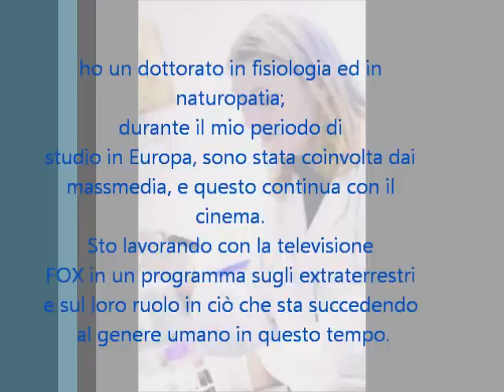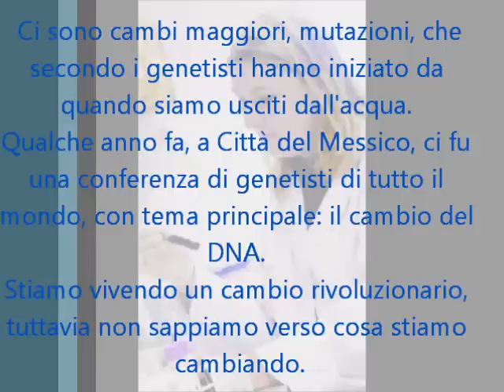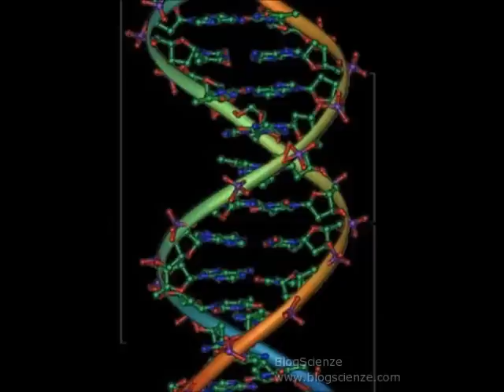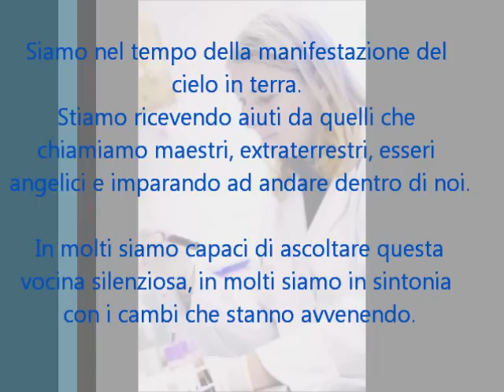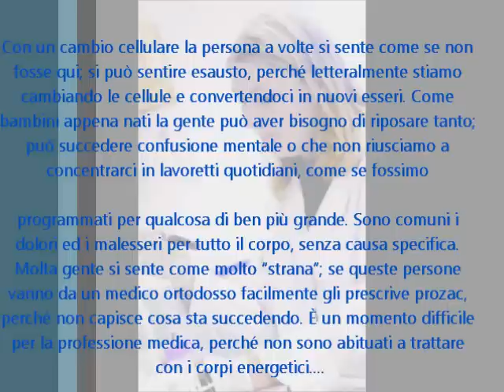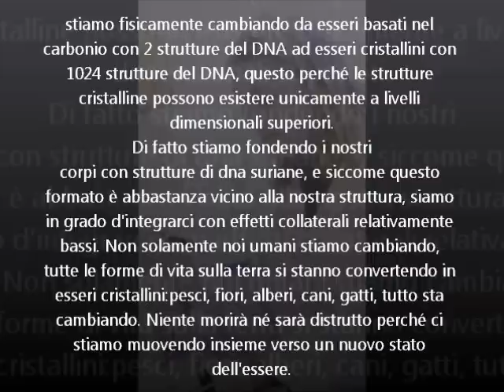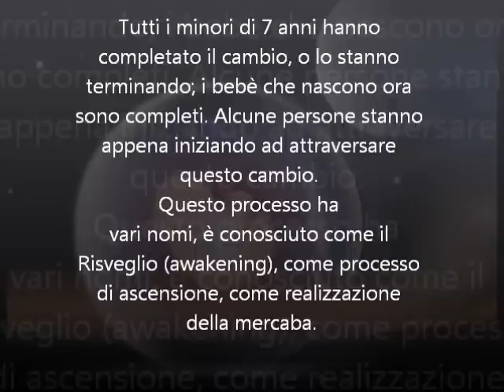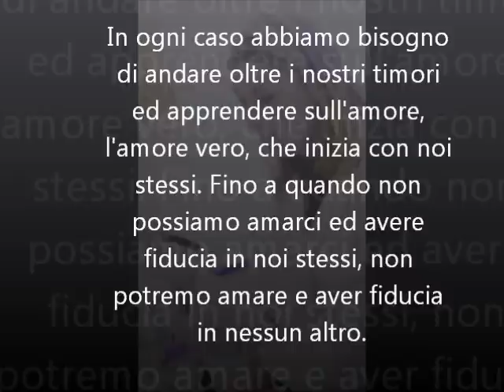NUOVO DNA_Dott. BERRENDA FOX conferma evoluzione ELICHE DNA e sintomi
[...quello che stiamo vedendo è che si stanno formando altre eliche. Nella doppia elica ci sono 2 catene o filamenti avvolti dentro una spirale: quello che comprendo è che ci si svilupperanno altre eliche...Questa è la spiegazione scientifica. É una mutazione della specie verso qualcosa che ancora è sconosciuto... I cambi non sono resi pubblici ancora, perché la comunità scientifica sente che questo allerterebbe la popolazione. Ugualmente noi stiamo cambiando le nostre cellule...In questo momento sto lavorando con tre bambini che hanno 3 eliche di dna. ]

una interessante intervista alla  Dott.ssa  Berrenda Fox  ,una dei massimi genetisti americani,  del centro Avalon in California. Non solo conferma che è in atto una evoluzione del Dna in maniera spontanea e naturale, sopratutto nei bambini sotto i sette anni e quelli che nasceranno, ma ne descrive pure i sintomi per coloro,già adulti, che stanno cambiando le eliche del Dna. (non solo in triplice  elica) ma anche da base di carbonio a base cristallino. Quindi è quasi una conferma di un cambiamento genomico. Questo cambiamento ,come parecchi sostengono,è dato  dalla "Vibrazione" terrestre che emette vibrazioni che il Dna "fà suo" .E' come se la "Vibrazione" terrestre fosse il "seme" che permette ad altre eliche del Dna di germogliare. Questa volta ad affermarlo non sono i cultori della "new age" ma una genetista di uno dei centri del genoma piu' rinnomato.

dal sito web di una tv scientifica australiana